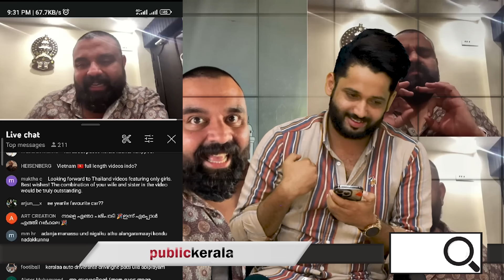മൃണാലിന് കിട്ടിയ എട്ടിന്റെ പണി കണ്ടോ| വീഡിയോ പുറത്ത്| mrinal das | khader karippody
വീണ്ടും വർഗീയത പറഞ്ഞ മൃണാലിന് കിട്ടിയ എട്ടിന്റെ പണി കണ്ടോ.വീഡിയോ പുറത്ത്. this malayalam news about mrinal das